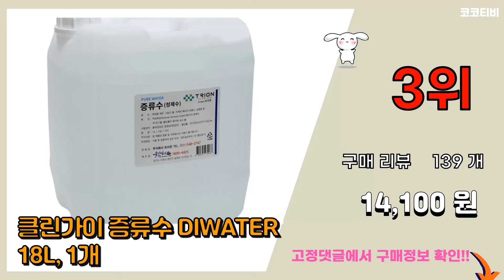증류수 추천 판매순위 Top10 || 가격 평점 후기 비교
❤️❤️❤️요즘 가장 많이팔린 증류수 추천❤️❤️❤️

[00:01]
10위. 클린가이 지게차 증류수 전기차 배터리 전용 18L Y CAP [10,900원]

[00:06]
9위. 새니피아 3차 증류수 정제수 지게차 배터리 충전 18L [12,900원]

[00:11]
8위. 클린가이 RO 지게차 증류수 10L, 1개 [7,000원]

[00:16]
7위. 조이수 초순수 3차 정제수 500ml, 1개 [3,820원]

[00:21]
6위. 조이라이프 조이수 초순수 3차 살균 정제수, 1개, 4L [5,950원]

[00:26]
5위. 클린가이 3차 증류수 1L, 5개 [15,250원]

[00:31]
4위. 클린가이 3차 증류수 1L, 10개 [24,000원]

[00:36]
3위. 클린가이 증류수 DIWATER 18L, 1개 [14,100원]

[00:41]
2위. 조이라이프 조이수 초순수 3차 살균 정제수, 2개, 1L [7,360원]

[00:46]
1위. 조이라이프 조이수 초순수 3차 살균 정제수, 1개, 10L [8,510원]